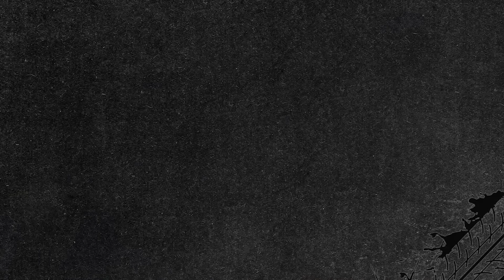300vlog : ขายถูกจริงปะวะ แวะไปดูหน่อย TNP Clearance Sale 2024